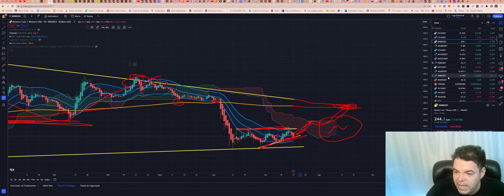Binance Coin (BNB) - Análise de hoje, 17/07/2023!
ASSINE Sala de SINAIS (R$300/mês)

TWPvSrVQbDq4wyYiWTg2ubdqCfFhPkdiRw